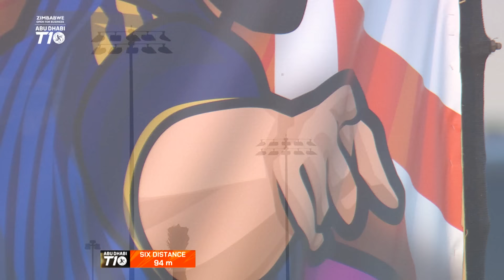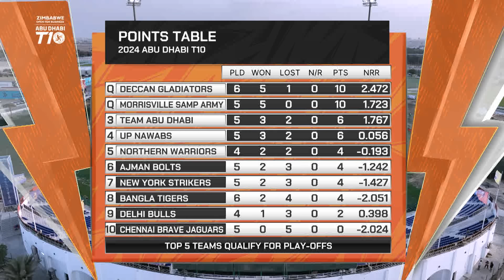2024 Abu Dhabi T10 I Match 25 Highlights: Deccan Gladiators vs Bangla Tigers | Season 8